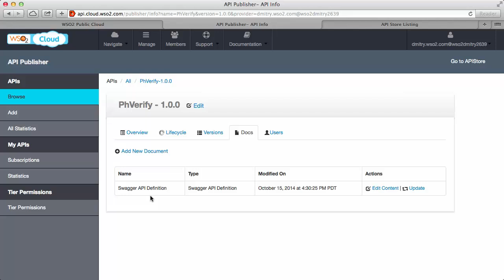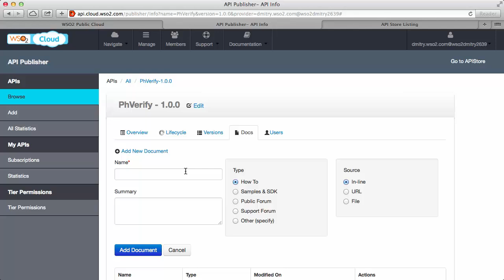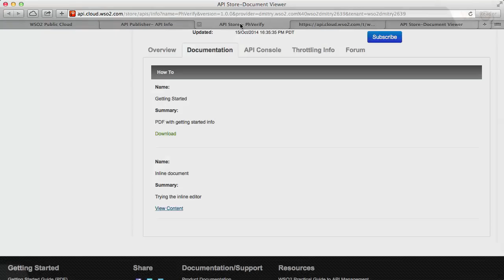Adding API Documentation, WSO2 API Cloud Tutorial 4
Adding online documentation to API Store: upload existing documents as PDF, DOC, HTML, and other formats, link to other online resources, use embedded rich text editor and basic CMS to create new manuals.
WSO2 API Cloud enables enterprises to quickly share their business capabilities with their partners and across the globe. Exposed APIs can be access-controlled with the use of industry-standard mechanisms, demonstrating a unified development experience for app developers.